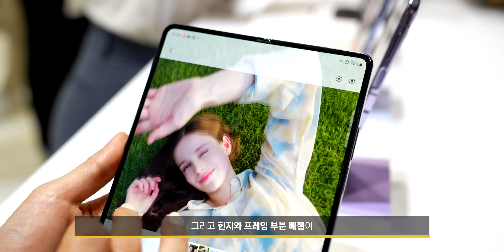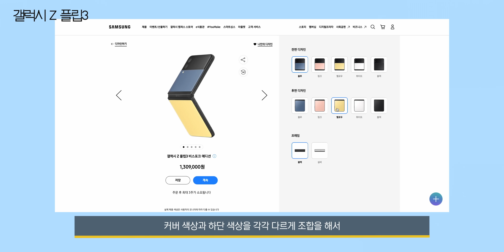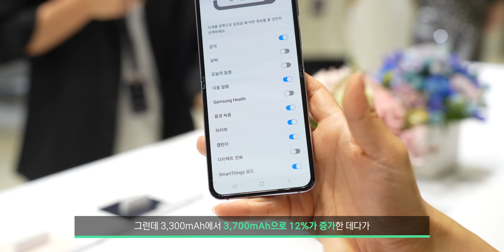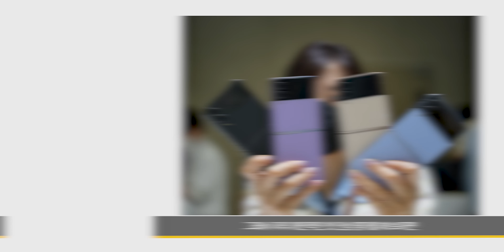갤럭시 Z 플립4 전 컬러, 새로운 기능 자세히 보기!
갤럭시 Z 시리즈 출시!! 사전 행사에 초대받아서 촬영하고 왔습니다:)
갤럭시 Z 폴드4
갤럭시 Z 플립4
갤럭시 워치5 시리즈 그리고 새로운 워치5 프로 까지!
갤럭시 버즈2 프로 (무게 엄청 가벼워짐)
이렇게 출시가 됐는데요.

이번 영상에서는 먼저!
지루한 스마트폰 시장에서 독보적인 폼팩터로 자리잡은
Z 플립4 모든 컬러 그리고 새로운 기능 소개까지 갑니다!

✔타임코드
0:00 신제품 1분 정리
1:00 갤럭시 Z 시리즈
1:24 전 컬러 살펴보기
3:25 디자인 변화점
4:40 개선된 사용성
6:30 플렉스 모드 변화
8:26 Z플립4 만족?